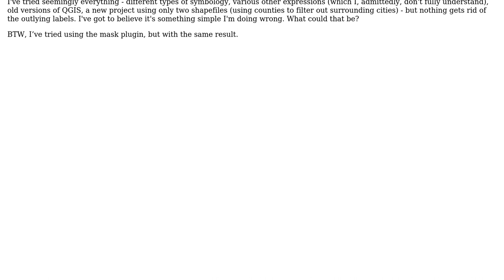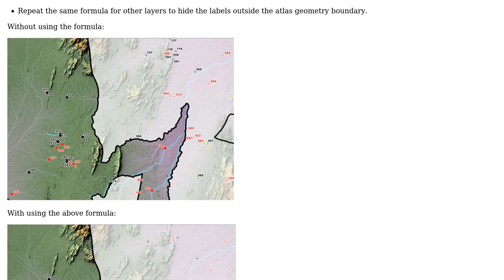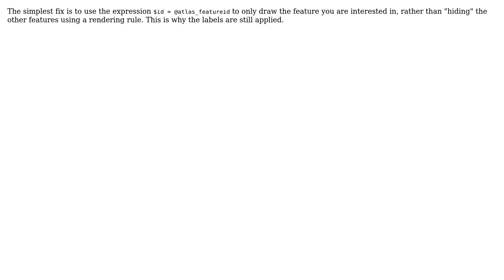GIS: Filtering out labels surrounding active feature in Atlas (4 Solutions!!)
GIS: Filtering out labels surrounding active feature in Atlas

With thanks & praise to God, and with thanks to the many people who have made this project possible! | Content (except music & images) licensed under CC BY-SA | Music | Images & others | With thanks to user Nicky user Nadia Lund user MrXsquared user JonasV user Ian Turton user brvee user ahmadhanb and the Stack Exchange Network Trademarks are property of their respective owners. You are responsible for your own actions.